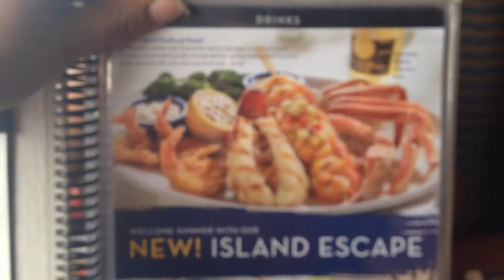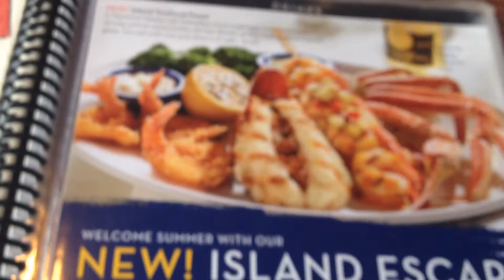Vlog #26 : Religious Wednesdays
Hey peopleeeeee !
Fuffy and I have not been on one of our religious dates in soooooo long LOL so we got paid and decided why the heck not. So imma take you on this journey with us as we eat at one of our FAVORITE places.